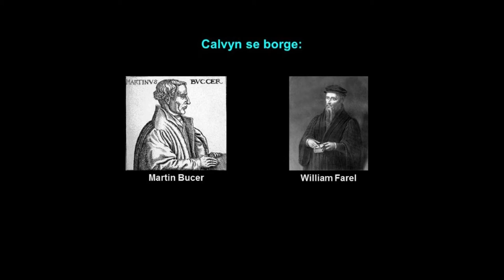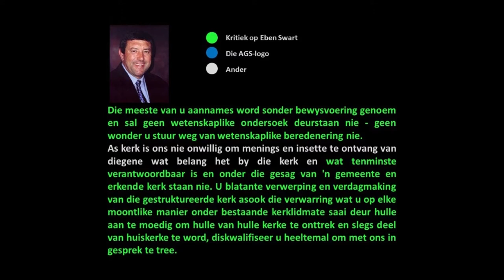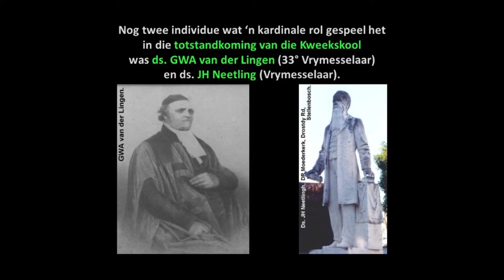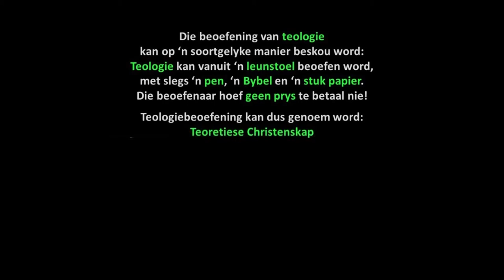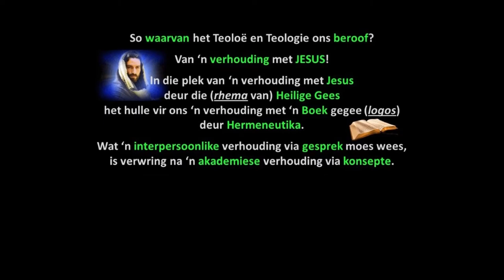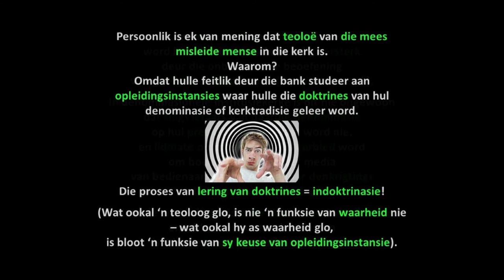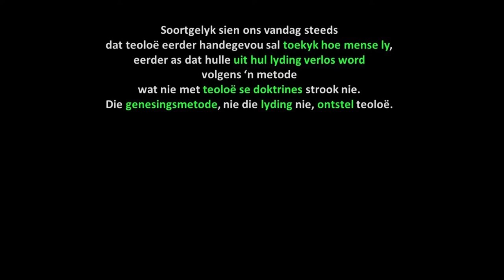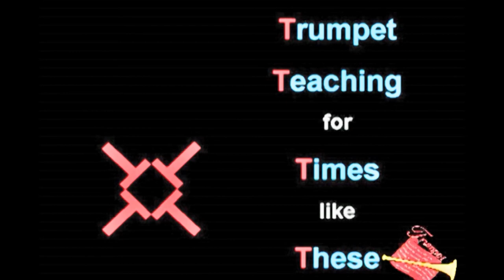Die Muilband Deel 2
Met hul teologie beroof teoloë gewone Christene al vir eeue van 'n verhouding met die Persoon van Jesus via geloof en die Heilige Gees - en gee hulle in ruil daarvoor 'n verhouding met 'n Boek via intellektualisme en Hermeneutika.
In hierdie videoreeks kyk ons hoe selfaangestelde, oneerlike teoloë oor eeue heen meegewerk het om 'n geslote sisteem van Bybelse konsepte te skep ten einde absolute beheer oor die Christendom uit te oefen via HUL interpretasie van die Skrif.
Dmv hul self-toegeëiende alleenreg tot Skrifuitleg posisioneer teoloë hulself ook naas Jesus as komplementêre mediatore tot saligheid - die onmiskenbare gedrag van heidense priesters.
Ons kyk ook hoe feitlik elke historiese teoloog van naam 'n lid van 'n geheime organisasie was, en hoe hulle sodanige organisasies se geheime herkenningstekens sein op fotos, skilderye, sketse en standbeelde. En hoe die wêreld van teologie sedert sy aanvang 'n onwelriekende nes van Kundalini-geïnfekteerde intellektualici was.